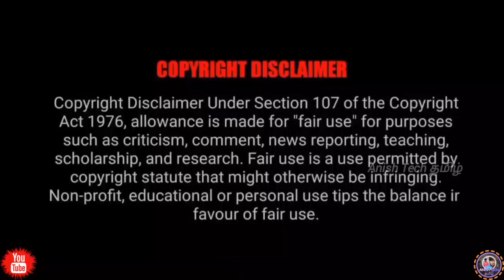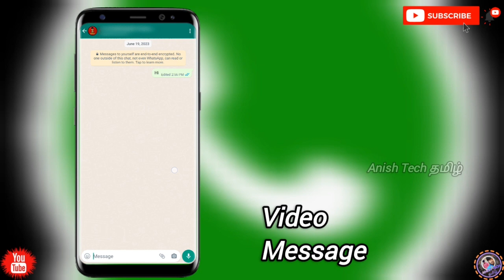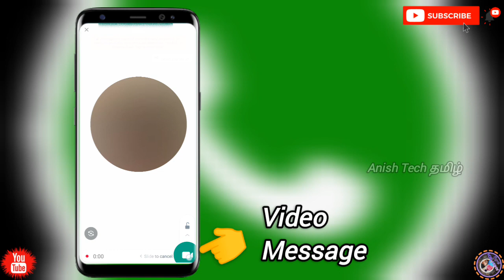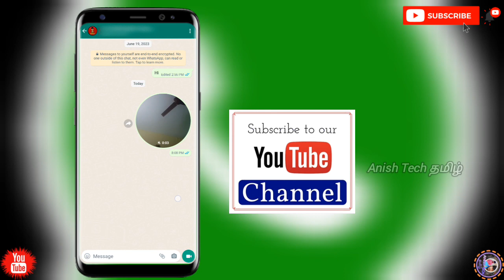Whatsapp Video Message tamil | How to send video message on WhatsApp in tamil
how to send WhatsApp video message?

Loot offers ;;;;